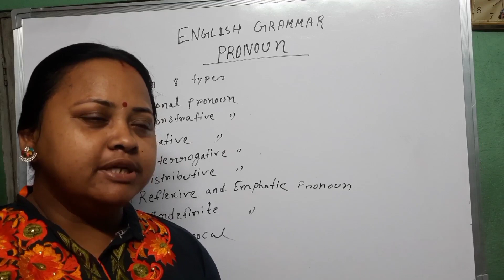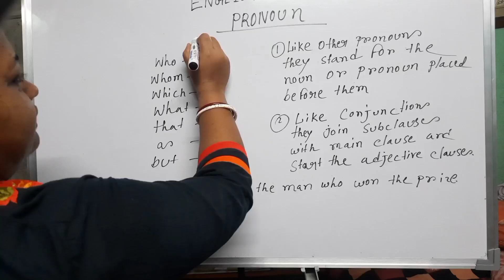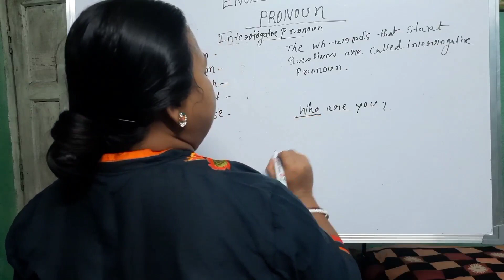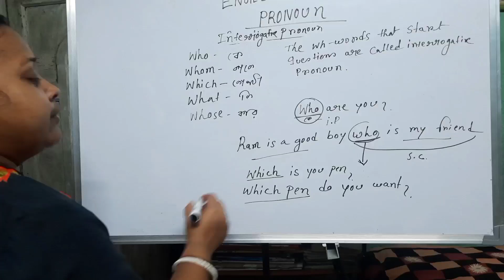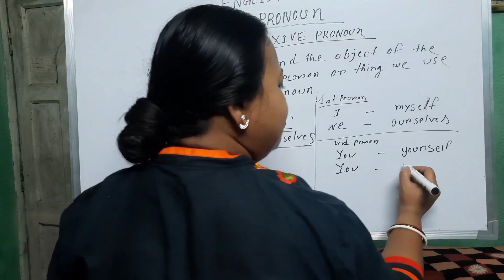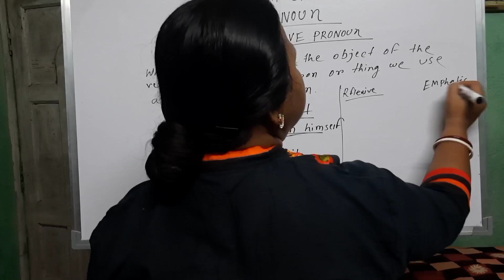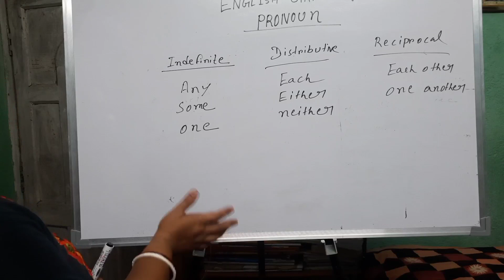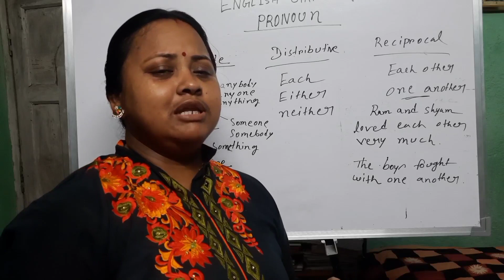Parts of Speech || Part-4 || English grammar A-Z || Pronoun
English Grammar A to Z.. Playlist..(আগের Part-গুলো এই লিংক থেকে দেখে নিতে পারো)